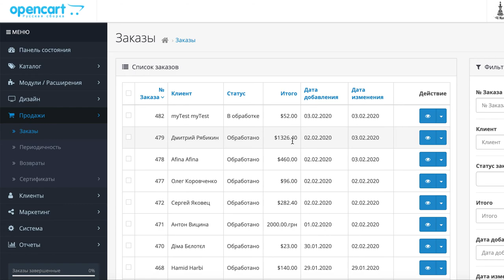Мультивалютность в админ разделе ПРОДАЖИ OpenCart v3+